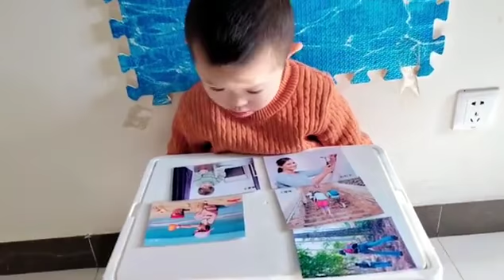the disabled --請點擊說明 please click description